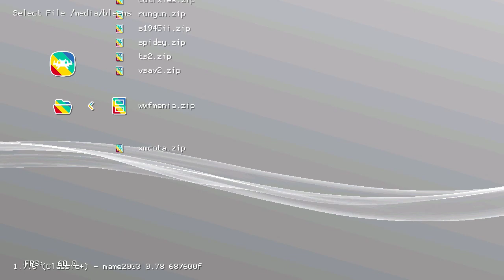WWF Wrestlemania the Arcade game (Arcade) on PlayStation Classic